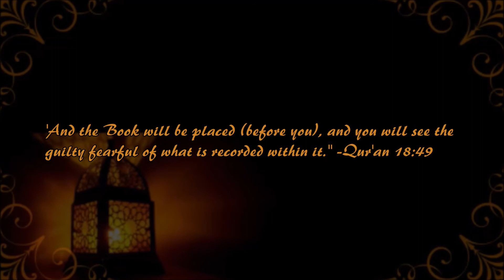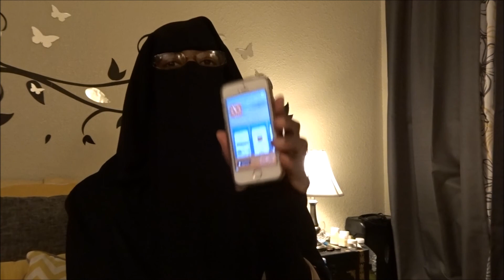Ramadan Vlog 16: A New Eid Abaya??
As salaamu alaykum & Ramadan Mubarak EVERYBODY!!!

I hope you all are fasting well and in the best of imaan, in sha'Allah.  Here is Ramadan Vlog 16 which covers June 22.  I hope you'll enjoy!

Today...
~...I got a new abaya for Eid from Eastessence

Cameras used:
Sony DSC-HX80

My Qur'an Recitation(s) Used in This Vlog:
None

Ramadan Vlog 15: Laylat ul-Qadr at Tarbiya (Long Vlog)

Etsy Store